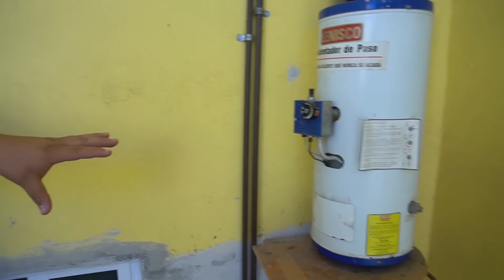Instalación para Gas FÁCIL!! || Tubería Pe-Al-Pe para gas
En este video les muestro lo fácil  y rápido que es realizar una instalación de tubería para gas utilizando tubo Pe-Al-Pe!